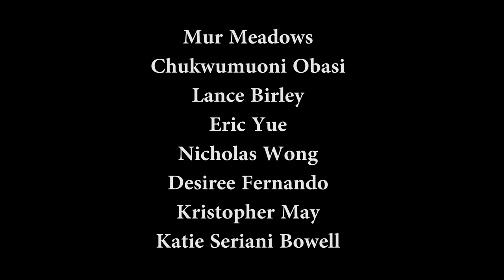Mostly Fiction-Trailer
The official trailer to the newly produced television pilot, Mostly Fiction, written and directed by Mackenzie Gates.

The pilot stars Mur Meadows as Lance Strum, a renowned novelist who needs to write a new novel due to a financial troubles. He then needs to repair his public image after a confrontation on live TV.

The series also stars Chukwumuoni Obasi as Lance's assistant Jordan, Lance Birley as the no nonsense agent Albert Tubbins, Eric Yue as the famous talk show host Marcus Arthur, and Nicholas Wong as Marcus' show-runner. Desiree Fernando stars as news anchor Stacey Meadows, with Kristopher May as ex-co-worker Eric Winston, and Katie Seriani Bowell as Lance's off-again on-again girlfriend, Kaitlin.

Song: Every Living Day by Vogue Villains

Produced by Kyle Alcock